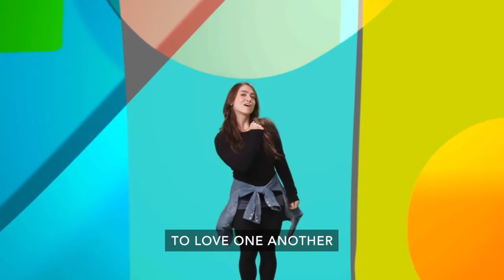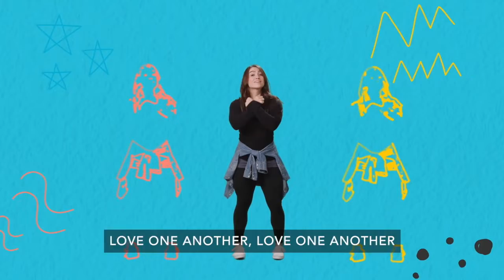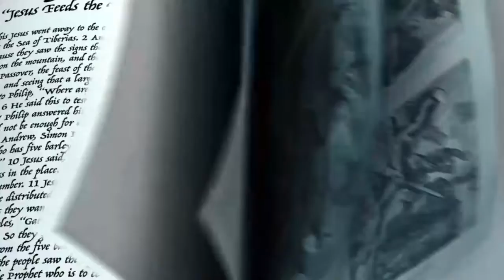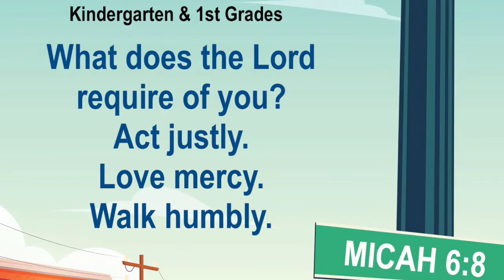Faith Kids | February 20, 2022, for K-5th Grade